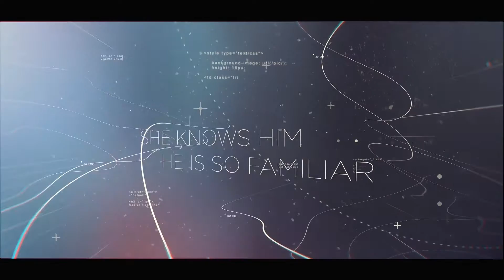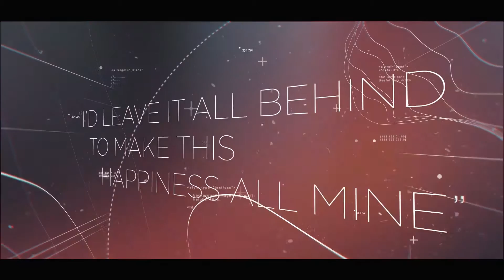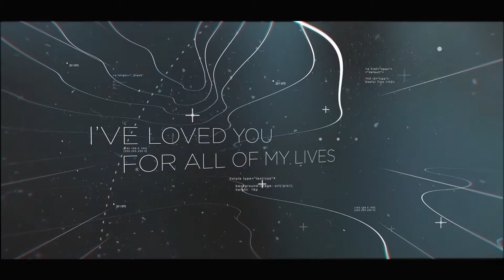IAMEVE Starman Lyric Video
I've conjured up a special preview for Starman, are you ready for some magic?

**Lyric Video & Music Credits**
Performed by IAMEVE
Lyric Video by Patrick McPheron
Written by Tiff Randol/Jim Marr/Wendy Page
Produced by David Christophere and IAMEVE
Vocals Produced & Arranged by Jim Marr & Wendy Page
Additional Production by Jim Marr & Wendy Page for Rrampage Productions
Additional backing vocals by Wendy Page
A&R Peter Wohelski
Mixed by David Christophere
Mastered by Louie Teran at Marcussen Mastering in Los Angeles, CA.